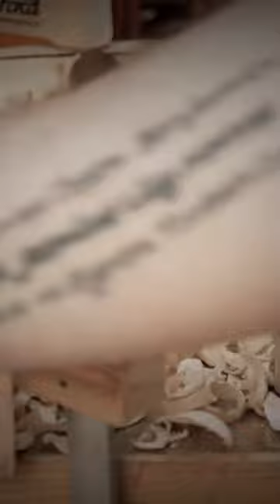Bring on the hand tools! | Complication Custom Guitar Build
Years of practice. The result - remarkable skill and sheer art.

Do you want to know how to build guitars? Of course, you do! Let Crimson Guitars teach you.